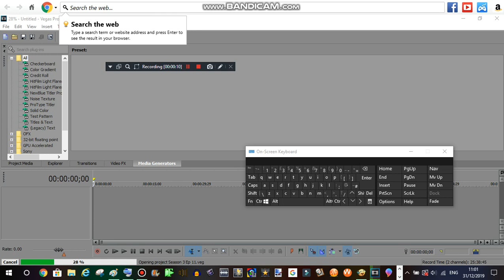(Last Video of 2019) Trying to get this damn thing working!